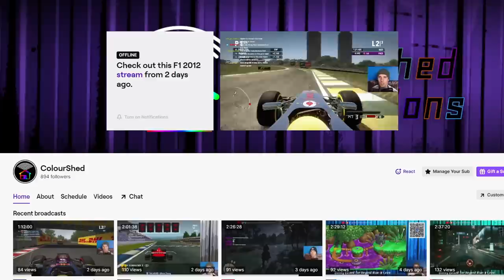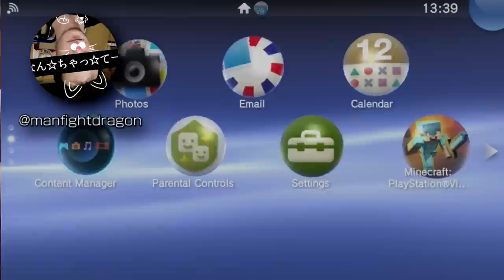Gran Turismo (PSP) review | ColourShed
Gran Turismo (PSP) review
Platform: PlayStation Portable
Release Year: 2009
Developer: Polyphony Digital
Publisher: Sony Interactive Entertainment
Genre: Simulation Racer

► Music (in order):
"Main Menu"
"Ad Hoc Multiplay"
"Dealership"
"Driving Challenge"
"Single Race"

► Gameplay, audio, font and images from:
E3
Konami
Polyphony Digital
Rockstar Games